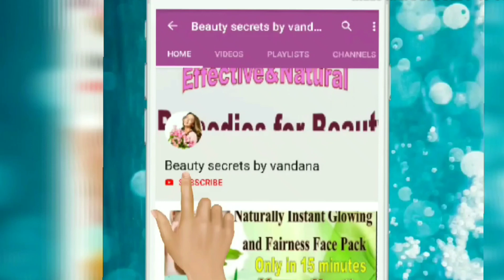Remove sun tan one day challenge *2*home remedies for suntan l सनटैन है यह लगाएं सनटैन हो जाएगा गायब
Remove sun tan  challenge *2*best suntan home remedies सनटैन है यह लगाएं सनटैन हो जाएगा गायब  aur aap ki skin Banegi lighter brighter clear
suntan hatne se skin naturally fair ho jati hai